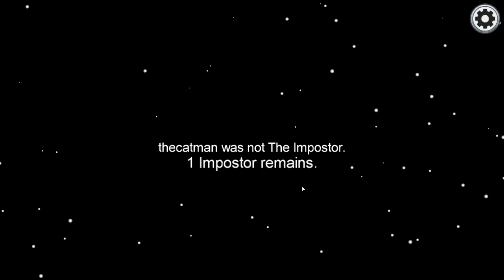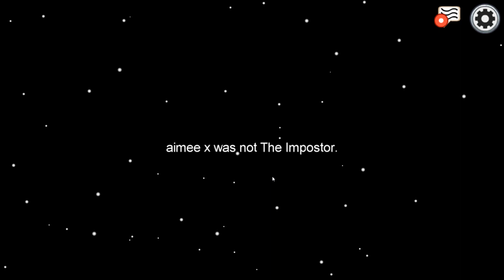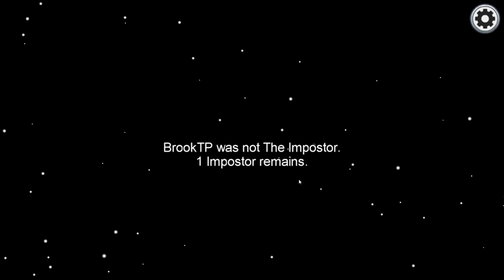SPY NINJA DETECTIVE TRAINING AMONG US - CLOAKER PZ9 TEAMUP VS PZ LEADER - Chad Wild Clay Spy Ninjas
SPY NINJA DETECTIVE TRAINING AMONG US - CLOAKER PZ9 TEAMUP VS PZ LEADER - Chad Wild Clay

🛒 MERCHANDISE!
Coming Soon!

👪 MY FRIENDS!
Chad Wild Clay - TRAPPED in a HOTEL for 24 HOURS Challenge! Can Spy Ninjas Survive Caught in a Hacker Escape Room?